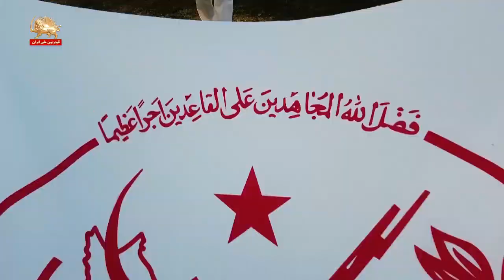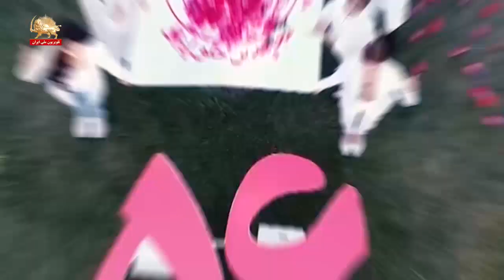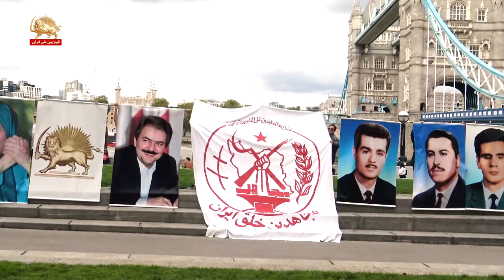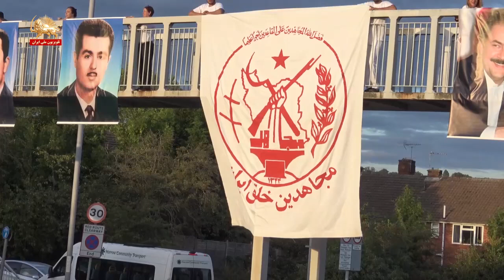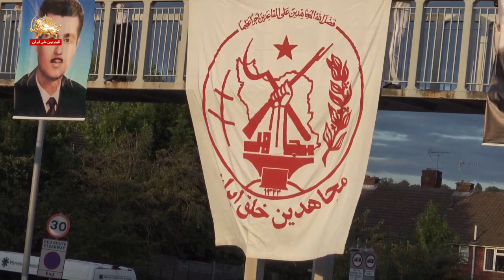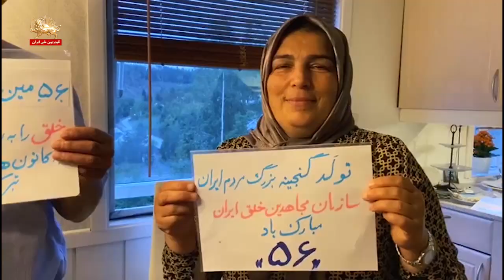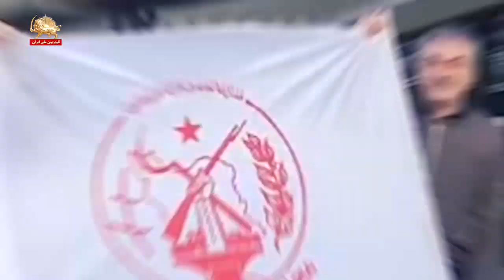گرامی‌داشت پنجاه‌و‌ششمین سالگرد تأسیس سازمان مجاهدین در کشورهای مختلف _ ۱۵ شهریور۹۹